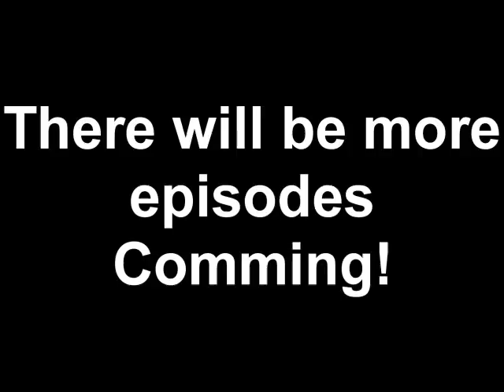10 Boring things to do in Black Ops : Firing Range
More episodes comming!